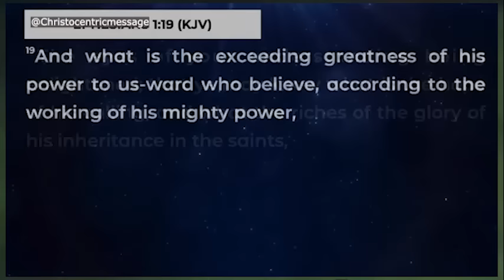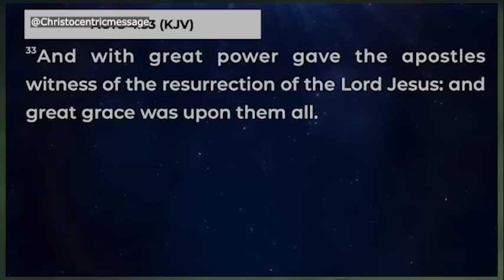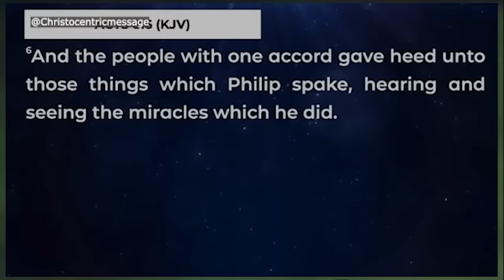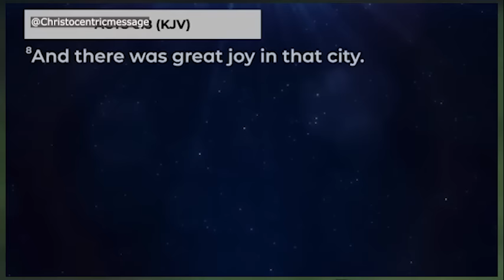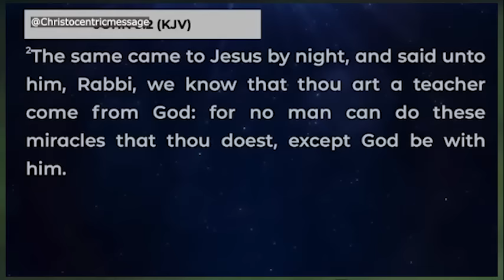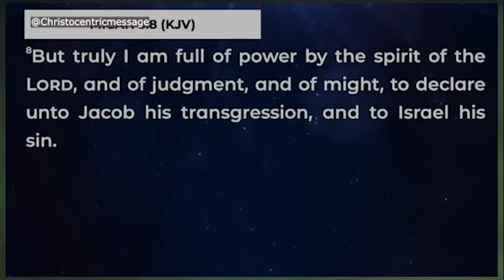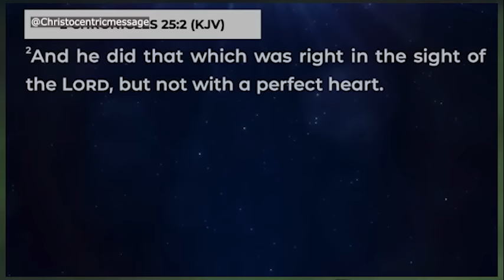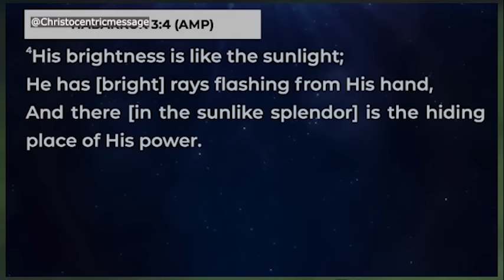HOW TO RECEIVE POWER FROM GOD - APOSTLE JOSHUA SELMAN